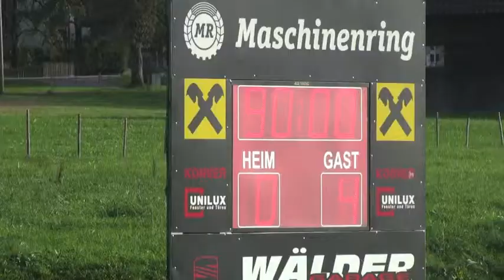Vorarlbergliga, 10. Runde: FC Alberschwende - FC nenzing